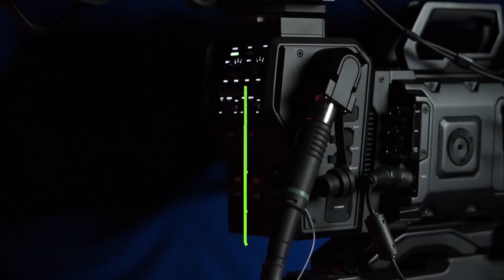INDIMI ZOSE BY GISUBIZO MINISTRY KASARANI COVERD BY FREDDY OFFICIAL, Kwetu Talanta show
INDIMI ZOSE by GISUBIZO MINISTRIES COVERD BY FREDDY OFFICIAL, Kwetu Talanta show